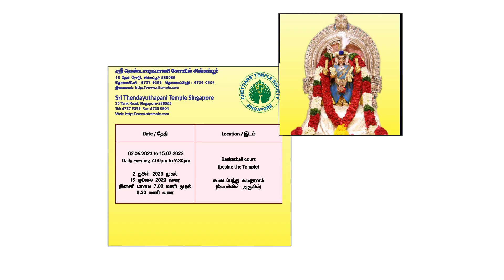Mandalabishegam - Cultural programme - Music Bytes by Veeramani Raju